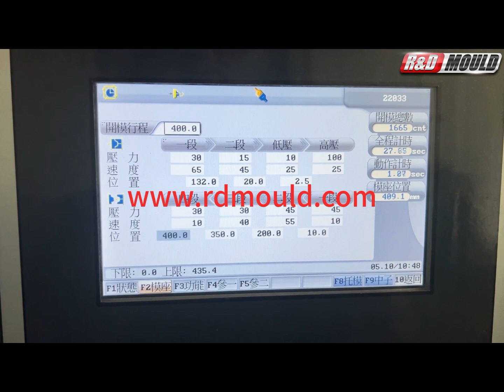коннектор, видео о тестировании формы